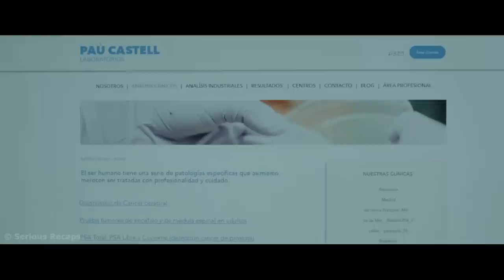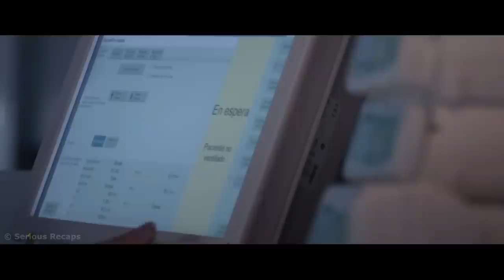Every morning a man and a woman wake up in the middle of the desert with no memory of who they are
Every morning a man and a woman wake up in the middle of the desert and don't even remember their names. Everything around them seems unreal.